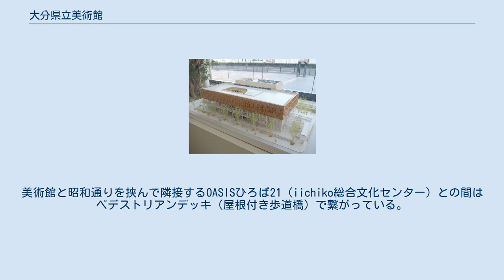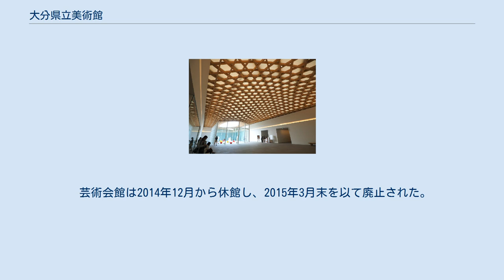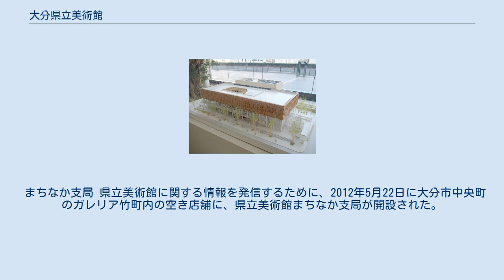大分県立美術館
大分県立美術館 3階ホワイエ 大分県立美術館の建築模型 大分県立美術館（おおいたけんりつびじゅつかん）は、大分県大分市寿町にある公立の美術館である。
2015年4月24日に開館した。
 地上4階地下1階で、床面積は延べ約1万6,800m2。
国道197号（昭和通り）に面して展示ゾーン、その北西側奥に管理・収蔵ゾーンが配される。
美術館と昭和通りを挟んで隣接するOASISひろば21（iichiko総合文化センター）との間はペデストリアンデッキ（屋根付き歩道橋）で繋がっている。
 1階の展示室は、3方をアトリウムで囲まれ、アトリウムを介して外部につながる開かれた展示空間とされる。
アトリウムと外部とを仕切る水平折戸は高さ6mまで開くことができ、開放するとアトリウムは外部とつながったパブリックスペースになる。
3階は、大分県産材で包んだ箱をガラスで覆った外観とされ、ホワイエは、天井が竹工芸をモチーフにした骨組みで組まれ、中庭を透光性の膜で覆って光が導かれている。
 設計は、建築界のノーベル賞と言われる米プリツカー賞を受賞した坂茂が設立した建築設計事務所、株式会社坂茂建築設計による。
なお、2015年度JIA日本建築大賞受賞時には、同社の坂茂、平賀信孝、菅井啓太の3名が設計者とされている。
 OPAMのネーミング、シンボルマークデザイン、サインデザイン、コミュニケーションデザインはコミュニケーションデザイン研究所の平野敬子、工藤青石が行った。
 施工は鹿島建設と梅林建設の共同企業体が担当し、2013年4月12日に着工、2014年11月に竣工した。
 建設前の美術館敷地（手前左側）。
中央はOASISひろば21。
 1977年9月に開館した大分県立芸術会館が老朽化していること等を踏まえて、大分県では、2010年1月から大分県美術館構想検討委員会を開催し、新しい県立美術館の必要性やあり方などについて検討を行った。
同委員会は同年11月25日に新たな美術館が必要である旨を広瀬勝貞知事に答申。
 新美術館については、別府市や由布市が誘致を表明していた。
答申を受けて、同年12月-翌1月に行われた県民からの意見募集では、95%が新美術館の建設を支持し、90%が芸術会館とは別の場所での建て替えが好ましいとした。
建設場所としては、大分市52%、別府市36%、由布市10%の順で支持を集めた。
 大分県では、委員会の答申を受けて2011年2月に美術館を新設する方針を表明。
同年5月30日に、大分市のOASISひろば21（iichiko総合文化センター）の国道197号（昭和通り）を挟んだ北側の土地に、2015年春までの完成を目指して建設されることが発表された。
2011年12月1日には、三井所清典を委員長とする選定委員会によって、坂茂建築設計の平賀信孝が設計者に選定された。
 芸術会館は2014年12月から休館し、2015年3月末を以て廃止された。
芸術会館の所蔵品約5,000点は県立美術館に引き継がれた。
 まちなか支局 県立美術館に関する情報を発信するために、2012年5月22日に大分市中央町のガレリア竹町内の空き店舗に、県立美術館まちなか支局が開設された。
まちなか支局では、県立美術館の模型等が展示されたほか、芸術会館の所蔵品の紹介等が行われた。
 まちなか支局は、県立美術館開館の1ヶ月前の2015年3月23日に閉館した。